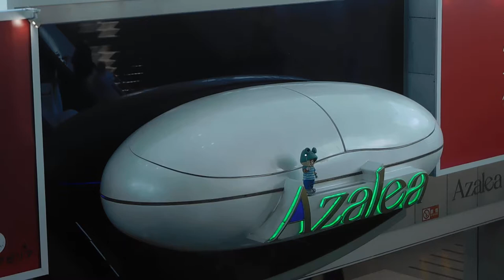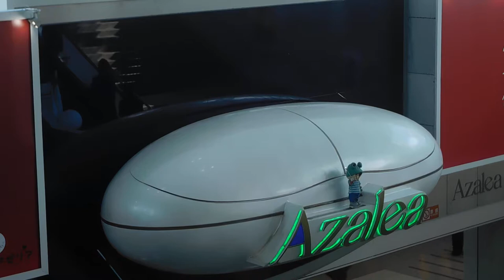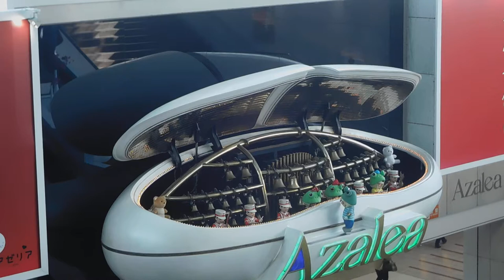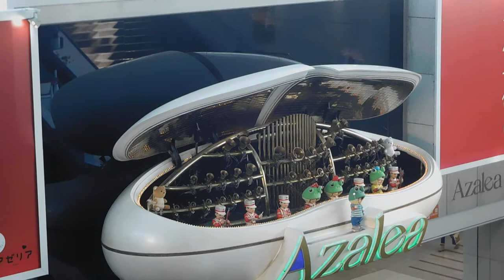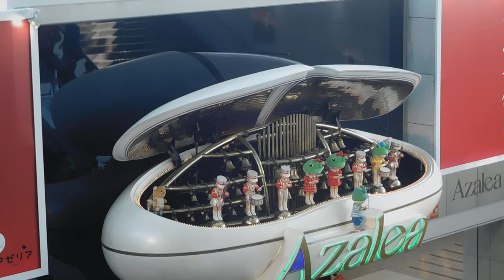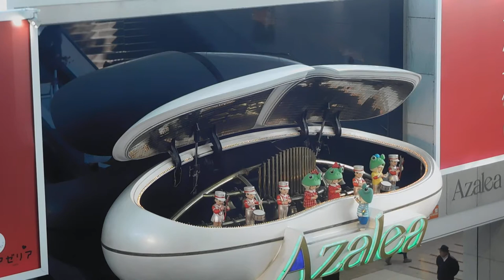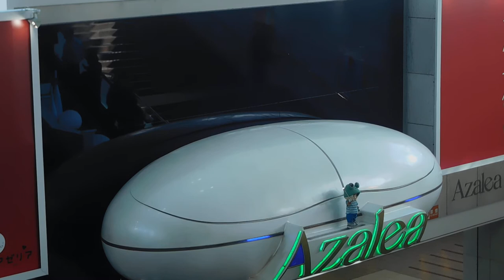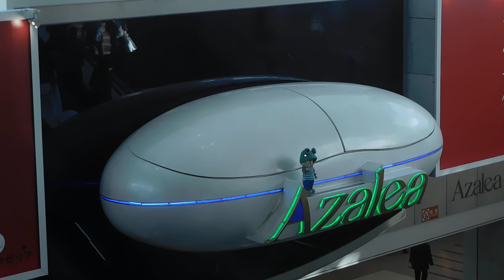DSCN4735アゼリア川崎20171222からくり時計